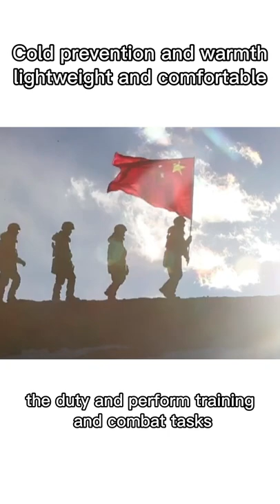Military clothing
Deekon Group manufactures top-quality military uniforms, we have customers from all over the world.
Our factory manufactures more than 2 million sets of uniforms every year. Including ACU, BDU, M65 JACKET, FROG SUIT, FLIGHT JACKET, PULLOVER, RAINWEAR, and other clothing.
The big production capacity makes sure we always deliver the uniforms on time.
Meanwhile, we could provide a very competitive price because of refined production management.